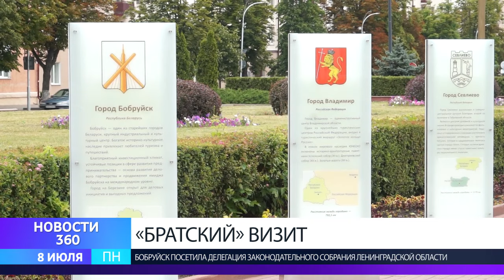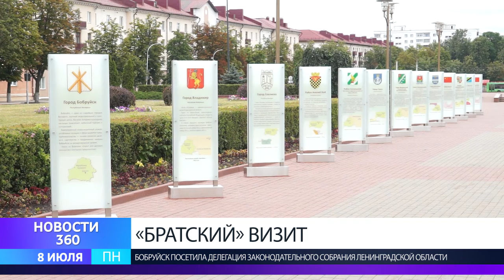"Братский" визит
Бобруйск посетила делегация законодательного собрания Ленинградской области.